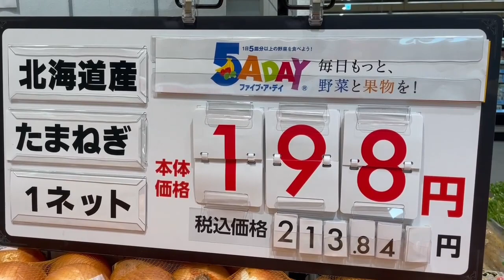Pwede pang kainin ang patapon na prutas at gulay sa japan